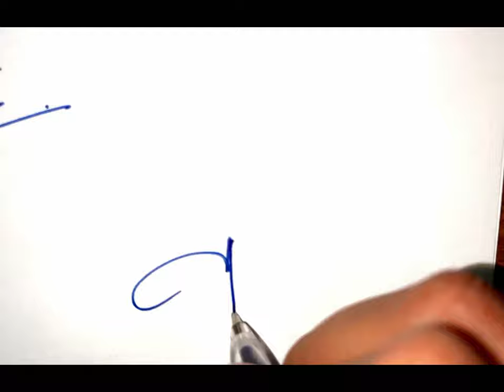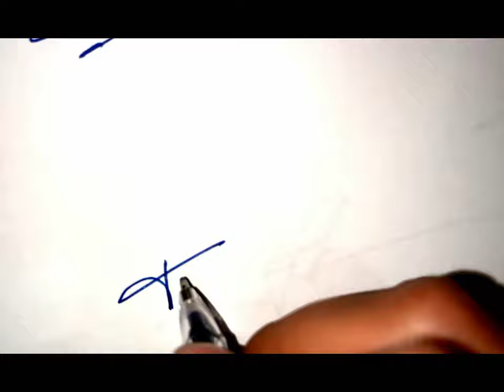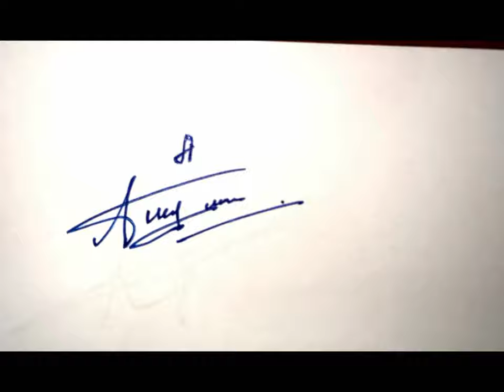Easy signing methods/Oson imzolash usullari/Простые способы подписания